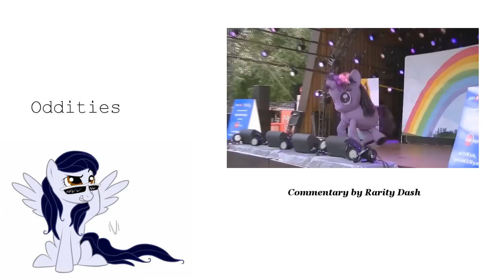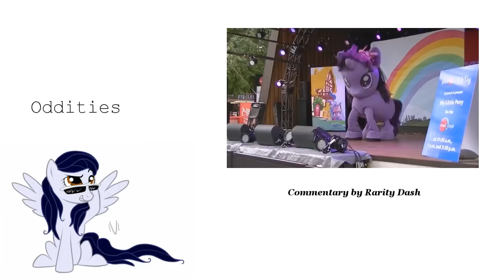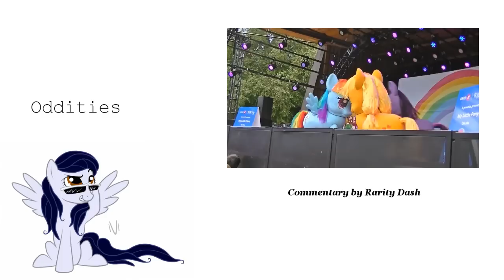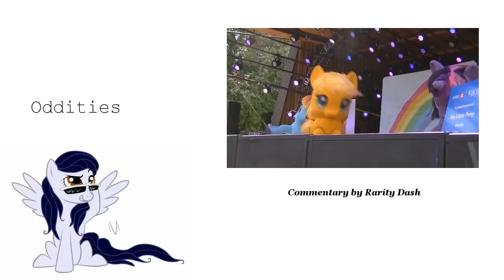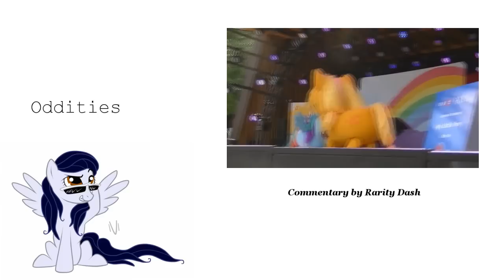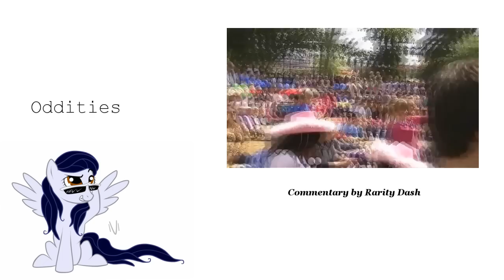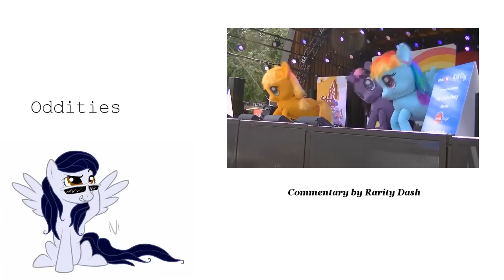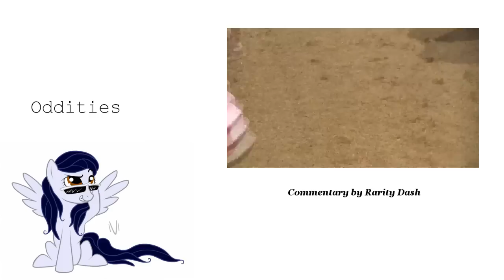[Blind Commentary] My Little Pony Live Show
My blind commentary reaction to the officially supported My Little Pony Live show that toured Canada starting in 2011.

I actually recorded this one a while ago but didn't put it up as I wasn't sure how it turned out. If you will, just imagine me (or my channel mascot in the corner there), blankly staring at the screen in confusion/horror or shaking my head during the parts where I don't have a lot to say.

In its own way, this was fun. I like weird things. It doesn't have to actually be good; if it's bizzare and terrible enough I can get a good amount of amusement out of it. Though I'm not sure this particular show managed to pull itself from just being bad quite to the "so bad it's good" line, it was still interesting for me watching it.

Let me know if you enjoyed the commentary. Let me know if you know any other bizarre oddities that exist and you'd like to see commentaries for.

The My Little Pony Live Show was made by Kidomo in association with Hasbro. My Little Pony and all associated characters belong to Hasbro. I own only my voice.